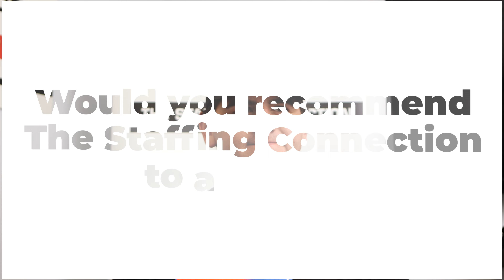Get started in a career that gets you working immediately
The Staffing Connection gets you working as soon as possible. Ready to start working today? Apply now and get a full time job the same day you schedule your interview!